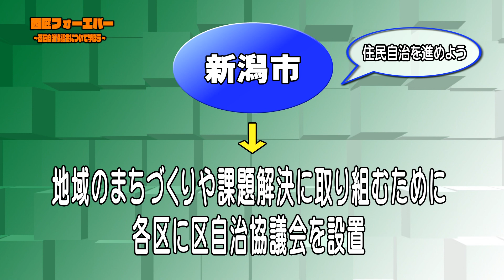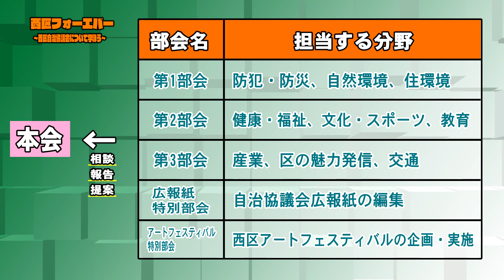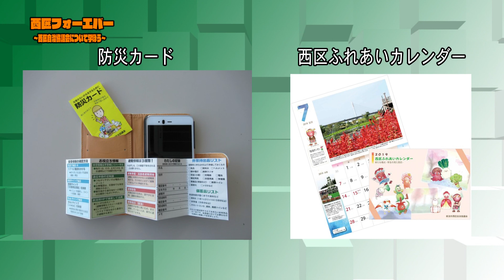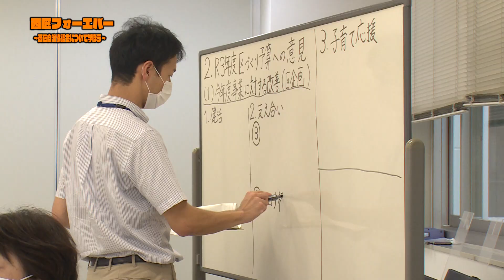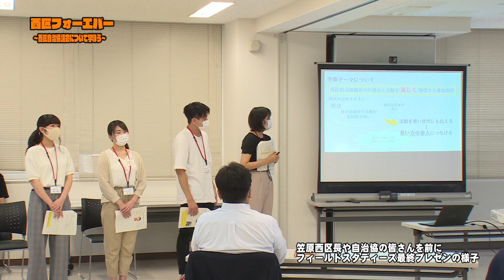西区フォーエバー～西区自治協議会について学ぼう～